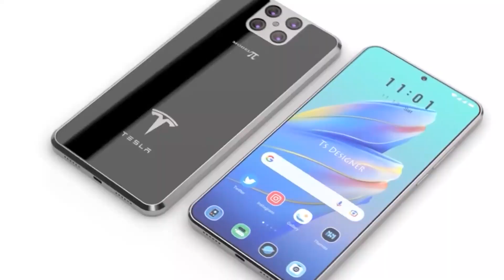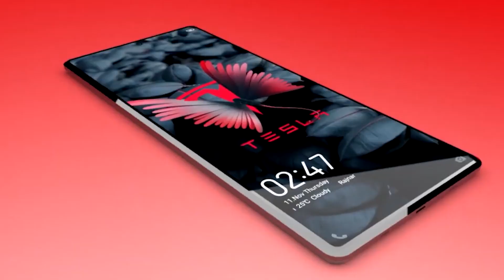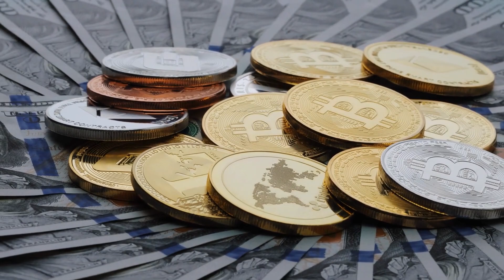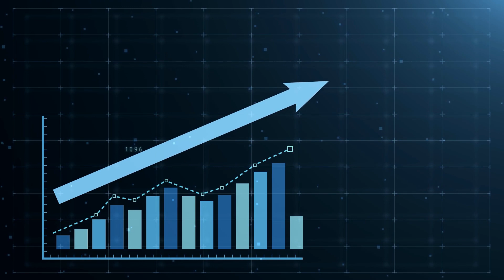Tesla Phone Model Pi INSANE Features | Full Pi Phone Review revealed!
Elon Musk Announced TESLA PHONE Model Pi! (With Starlink WiFi)

Elon Musk's Tesla is up for a new launch, and it's unlike anything you'd expect. The phone, called Tesla Model Pi, is rumored to be less expensive than its competitors and even take a page out of Apple's book. The Tesla Model Pi will also feature Starlink WiFi!
Tesla Pi (π) (2022) Introducing Trailer Concept Video, 108MP Camera, 12GB RAM, Qualcomm Snapdragon 898SoC, Cyber Design, 5000Mah Battery, Elon Musk New Concept phone.

Tesla π Full Specifications

Display & Design

Tesla Pi (π) 5G is expected to feature a screen size of 6.9 inch Alfa Ultra besides a screen resolution is 8k and 806ppi pixel density to ensure a vibrant display to its users. Additionally, the Dynamic AMOLED screen also gets a 240Hz refresh rate for seamless visual streaming.

Camera Spec's

The  Tesla Pi (π) 5G device presents a 108MP + 50MP + 50MP + 5MP. The wide-angle lens. The camera features as touted by Samsung include up to 200X Space Zoom capabilities and advanced crop-zoom technology. Coming to the front fascia, the Under  pen camera embeds a 48 MP shooter for crisp images and the best-in-class videos.

Chipeset

Tesla Pi (π) 5G is comes with Qualcomm Snapdragon 898SoC (4nm) Wich is most Powerful Processor in this time.

Tesla π introducing Concept Video.
Elon musk new Car, Elon Musk New Smartphone,
Elon Musk Cybertruck,
Tesla phone unboxing in USA,
Tesla New Car, Tesla Self-drive Car, Tesla new Car,
Tesla EV Car, Tesla Cybertruck, Tesla is most powerful Company in the world.